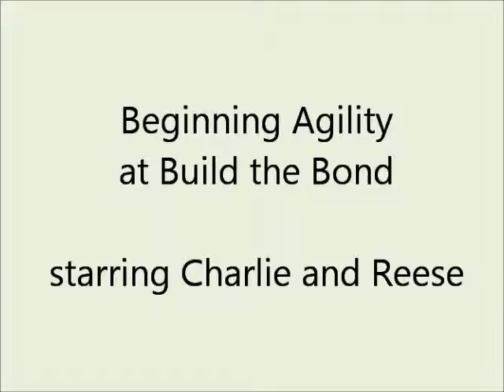Beginning Agility, Build the Bond